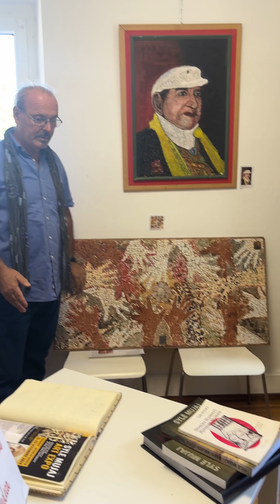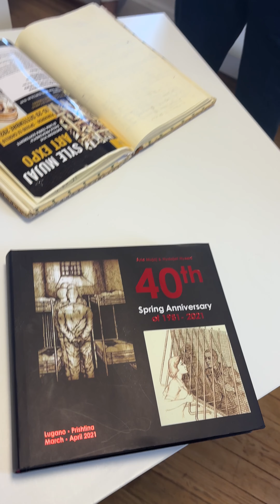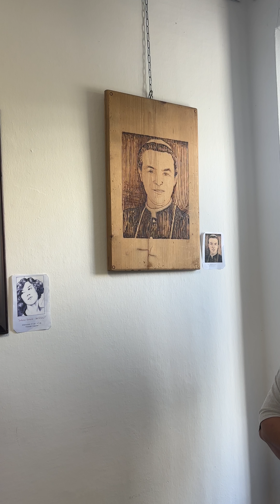ART EXPO: Sylë Mujaj con Aleksandër Moisiu, Ibrahim Kodra, Dr. Eugenio Corecco, Madre Teresa....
Sylë MUJAJ

È nato il 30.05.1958 al paese Dugaivë, regione Rugova, il comune di Peja, - (Kosovë). Ha seguito l’elementare e il liceo al suo paese.
Ha conseguito gli studi per Ingegnere d’Agronomia all’Università di Pristina e prima di laurearsi viene arrestato come partecipante in una protesta degli studenti, che oggi dal popolo si chiama “La primavera studentesca” dell’anno 1981.
Per questo Sylë si condanna a 10 anni di prigione. I primi 60 mesi li ha passato alla prigione di Pristina dal quale si trasferisce il 9 Novembre del 1981, al campo di concentramento di Nish in Serbia, nel campo noto il campo “del ferro e del calcestruzzo”, dove è rimasto fino all’aprile del 1990.
7 anni, 2 mesi e 5 giorni l’hanno tenuto in isolamento un anno lo passò con due vecchietti malati che soffrivano di TBC e che aspettavano la morte, perché cosi avevano deciso “i medici” e la direttoria della prigione di Nish, e l’ultimo anno lo mettono nei lavori forzati.
Con l’aiuto dell’amnistia internazionale e del Comitato di Helsink si libera, ma ancora   non lo lasciano in pace, lo chiamano urgentemente sotto le armi nella Fronte di Vukovar perché lo vogliono far uccidere,
Sylë capisce questo e con l’aiuto dei croati, chiede asilo politico in Svizzera e dove si riconosce il diritto d’asilo.
Oggi vive a Lugano, Svizzera con la sua famiglia: Fetije che l’ha aspettato oltre il sogno, 9 anni e 6 mesi, e i bambini Fjolla (Fiocco di Neve), Vesa (Rugiada) e il piccolo Bli (Tiglio) che come il loro paese chiamano Lugano e sanno poco di quello che è successo a loro padre.

Sylë Mujaj ha esposto i suoi lavori:

1992- "Psicologia delle prigioni jugoslave", autore della mostra, Basilea.
1992- "Ringraziamenti", per Simposio, Moissi'94, 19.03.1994 Lugano.
1993 - "Dietro le vie ferrate" scritto nella mostra - "Art-Telier" Mostra di disegni, "Dietro le vie ferrate" Incontro con Mujaj syle con Hydajet Hysenin. Roveredo.
1994- "Simposio Internazionale" Lugano Promozione del 1994. Simposio Internazionale "Alessandro Moissi" dedicato ad Alessandro Moissi, 17-18-19 marzo 1994 (CH) Lugano, Palazzo dei Congressi.
1995 - "RICONOSCIMENTO", (Per risultati eccezionali come agricoltore, presentatore di etnia albanese in Europa), Zurigo, 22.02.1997.
1996 - "Psychologie der Gefangenschaft in Jugoslavischen Gefängenssen" campione Dalla Autore -1997 ART campione kunstausstelljung, syle Mujaj: "Pyrographe" /"pyrografia" syle Mujaj di Hydajet Hyseni: Bolzano / Bolzansea, Centro giovanile, Bolzansea.
1997 - Exposition de Ethnographique Syle Mujaj Autore della mostra (6 giugno - 20 giugno 1997) "Université Populaire Anglais" 1 Genève - Giornate della cultura albanese Albanischen Kulturtage.
1997 - Campioni "Ethnografische Ausstellung, Pyrographie und Kostumography" Autore in Vervasser: Syle Mujaj, 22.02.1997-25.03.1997 englischer Kulturzentrum Hohlstrasse 473, 8048 Zürich.
1992, 1993, 1996, 1997 - autore della mostra "dietro le sbarre", xilografie, 1992, 1993, 1996, 1997.
1997- Delegato dell'Aiuto dei Lavoratori della Svizzera (SOS), a nome della comunità albanese per il nostro governo in esilio, 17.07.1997.
1998 - Autore del mio libro: "Numeri degli uomini", "Link di Scrittori e Artisti, 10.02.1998 Tirana, Albania.
1998 - "Membro della Lega degli Scrittori e degli Artisti dell'Albania", 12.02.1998, Tirana, Albania.
2001 - Laureata con il premio speciale della Presidenza dell'Università "EUROPA", la poesia "Sogno in Esilio", 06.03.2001 Bellinzona.
2001 - "Foto Bardhezi", Mostra con Paolo Pellegrini e Maurizio Bertolotti, al Centro Culturale Svizzero di Milano, 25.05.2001.
2001 - Presentatore alla mostra "bianco e nero" sul Kosovo al Centro Svizzero di Milano, 2001.
2005- Coordinatore Moisiu 2005, Vico Morcote, Hotel "Olivela" Lugano,
2007 - Mostra il 28 maggio 2007 a Iragna del Ticino tramite l'Associazione Svizzero-Albanese,
2007 - Autore della mostra a Peja, agosto 2007
2007- Mostra il 28 maggio 2007 a Iragna del Ticino attraverso l'Associazione Svizzero-Albanese,
2009 - Reportage di TV Dukagjini a Pejë 2009, di Lirije Hajzëraj, nonché di TV Diaspora nell'estate di quest'anno (2009).
2010 - Fondatore della colonia artistico-turistica "Kodra", con sede nella Galleria d'arte di Peja.
2010 - Nello studio di RTV Dukagjin, nella colonia "Kodra", luglio 2010.
2011- Mostra presso l'Ambasciata del Kosovo in Austria.
2018 - Mostra presso l'Ambasciata della Repubblica del Kosovo 12 - 23 marzo 2018, Zahringerstrasse 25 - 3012 Berna
2018 - Mostra al Consolato Generale a Ginevra, Indirizzo: Rue de Lausanne 63, 1202 Genève, .
2022 - Promozione dell'album per il 40° anniversario della primavera 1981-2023, da parte del primo ministro Albin Kurti, in SHBPK,
2023 - Promozione di importanti anniversari, presso l'Ambasciata del Kosovo a Berlino, Germania, dal 7 marzo al 12 marzo 2023, Koenigsallee 20A/20B, 14193 Berlino.
2024 - Promozione di importanti anniversari, presso l'Ambasciata del Kosovo a Parigi, Francia, il 6 marzo 2024.